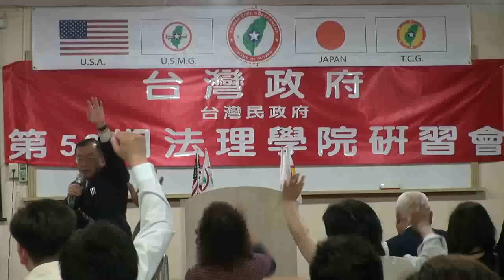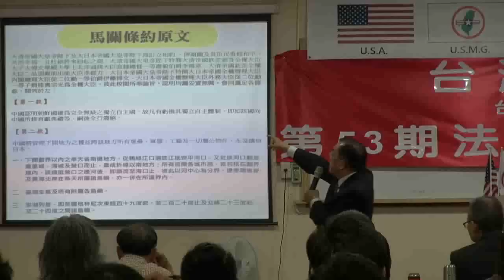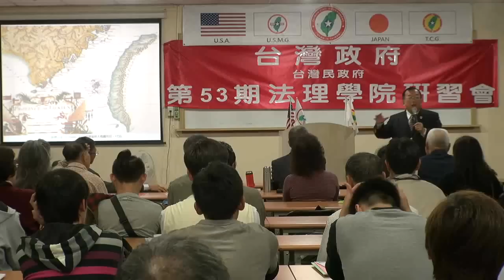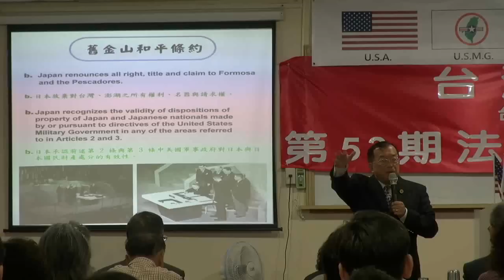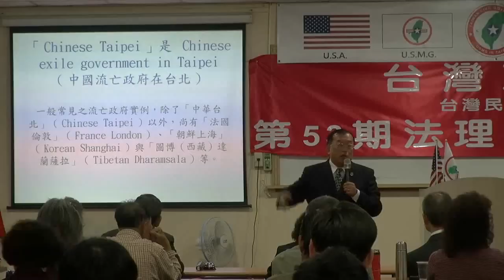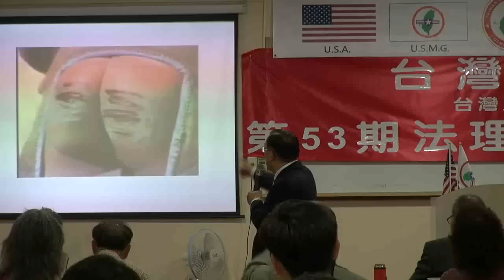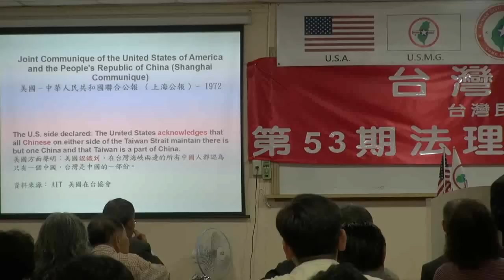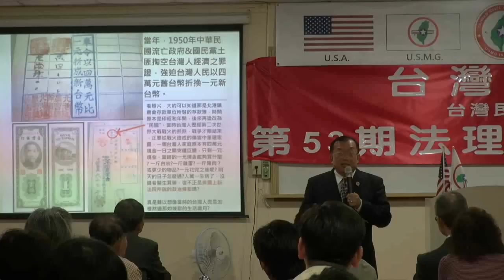130405-2-台灣政府之前景-林志昇-台灣(民)政府第53屆法理學院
130405-2-台灣政府之前景-林志昇-台灣(民)政府第53屆法理學院